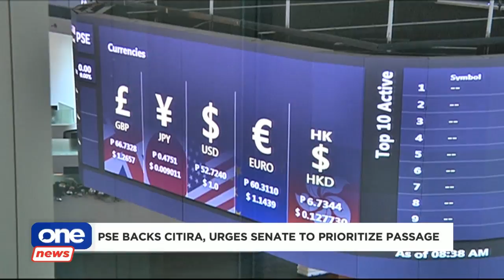PSE backs CITIRA, urges Senate to prioritize passage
The Philippine Stock Exchange is backing the passage of CITIRA as it urges the Senate to give it top priority. 📄